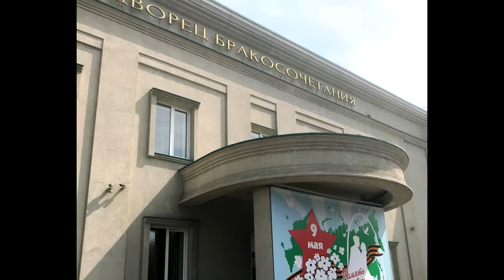2019 05 Астана Новосибирск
Перелет Алма-Ата - Нур-Султан(Астана) - Новосибирск.
В столице была 4-х часовая стыковка. Успели немного посмотреть центр.